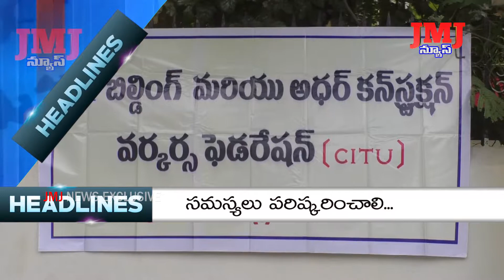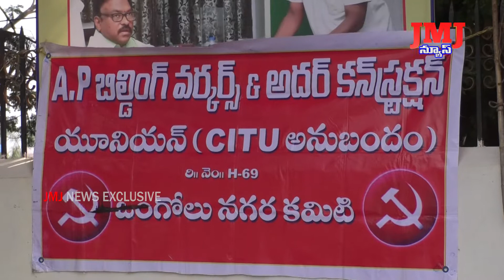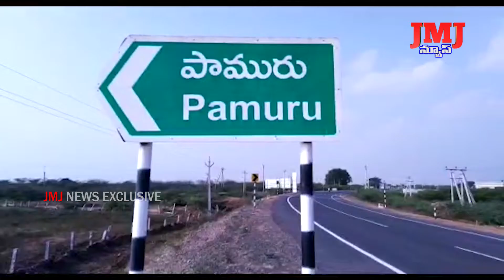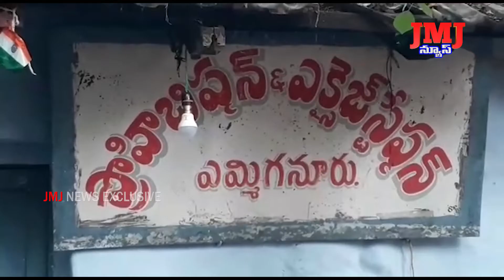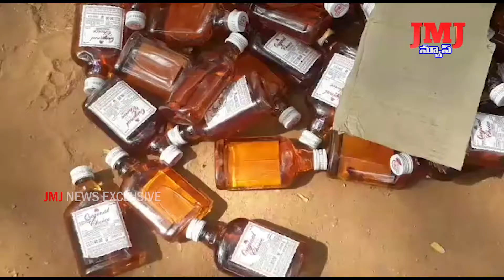22 11 2019 2 PM NEWS